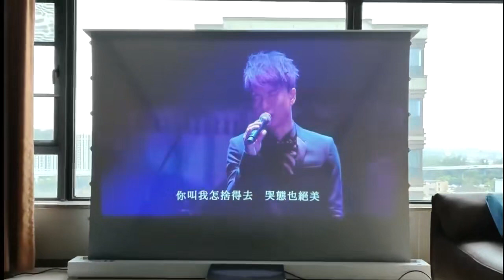FUTURE BRAND MOTORIZED RISING FLOOR UP SCREEN WITH ALR